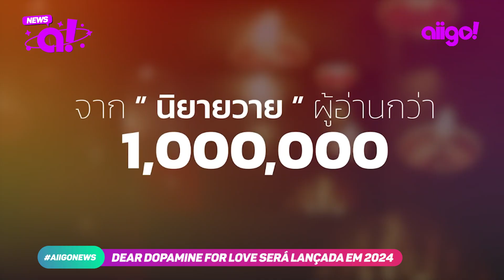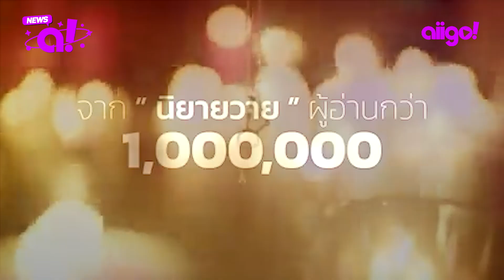🟣 Estreia de AFTER SUNDOWN; mudança em COOKING CRUSH e NOVO BL sobrenatural